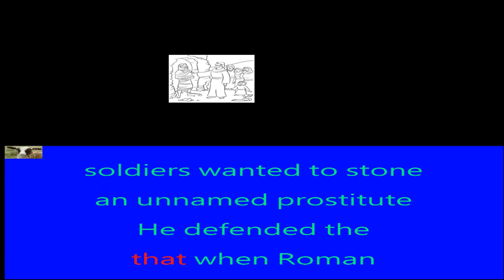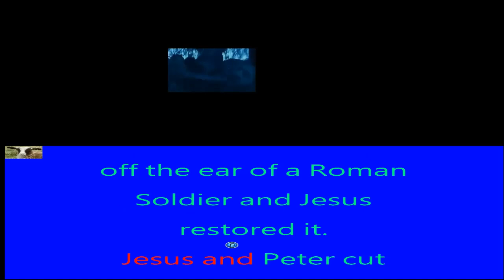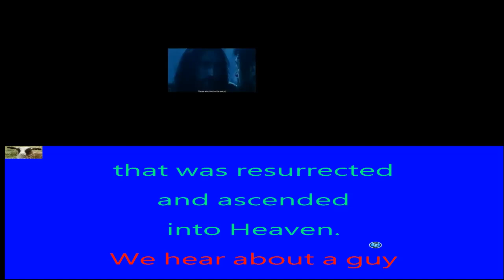WE (Jesus Story)